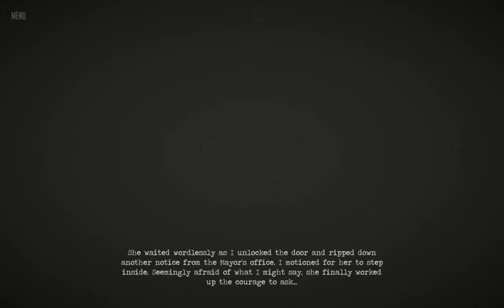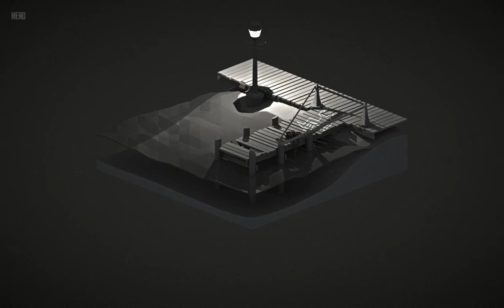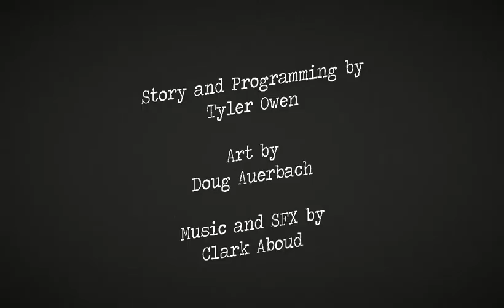Short Games:: The Monster Inside:: Full Playthrough:: "This voice hurts."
An awesome game on Steam that I hope you play.

Good Day/Afternoon/Night, and God Bless You! :)